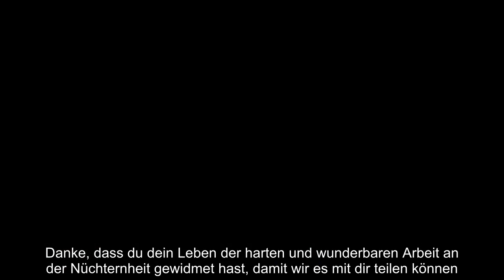Im Hause Shepard-Bell gab es jetzt einen ganz besonderen Anlass zu feiern! Dax Shepard (45) hatte ni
Im Hause Shepard-Bell gab es jetzt einen ganz besonderen Anlass zu feiern! Dax Shepard (45) hatte nie ein Geheimnis daraus gemacht, in der Vergangenheit ein Suchtproblem gehabt zu haben. Der Schauspieler war von Drogenabhängig – ein Leid, dem er 2004 den Kampf ansagte. Zu seinem sage und schreibe 16. Jahrestag ohne Rauschmittel gratulieren ihm nun nicht nur Fans, seine Frau Kristen Bell (40) und Freunde: Sogar die jüngsten Mitglieder seiner Familie beglückwünschten Dax zu seinem Durchhaltevermögen!..
Im Hause Shepard-Bell gab es jetzt einen ganz besonderen Anlass zu feiern! Dax Shepard (45) hatte nie ein Geheimnis daraus gemacht, in der Vergangenheit ein Suchtproblem gehabt zu haben. Der Schauspieler war von Drogen abhängig – ein Leid, dem er 2004 den Kampf ansagte. Zu seinem sage und schreibe 16. Jahrestag ohne Rauschmittel gratulieren ihm nun nicht nur Fans, seine Frau Kristen Bell (40) und Freunde: Sogar die jüngsten Mitglieder seiner Familie beglückwünschten Dax zu seinem Durchhaltevermögen!  Auf Instagram postete die Schauspielerin mehrere Bilder, auf denen ein Brief von den Töchtern Delta und Lincoln zu sehen ist, mit dem sie ihrem Vater zum Nüchternbleiben gratulieren. Wer die Zeilen genau verfasste, verriet Kristen zwar nicht – doch gehen die Worte ans Herz. "Happy Sobriety Birthday", steht in süßer Druckschrift auf der Vorderseite. Dreht man das Kunstwerk um, lassen sich ein gemaltes Bild von Harry Potter-Figur Ron Weasley sowie ein Herzluftballon darauf erkennen.  In der  ...